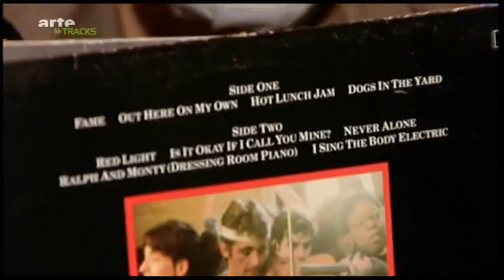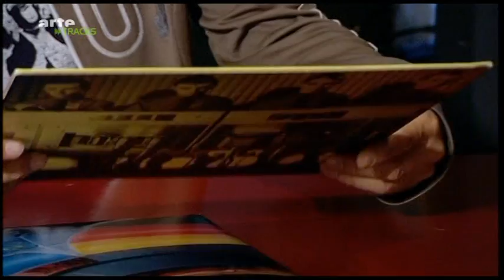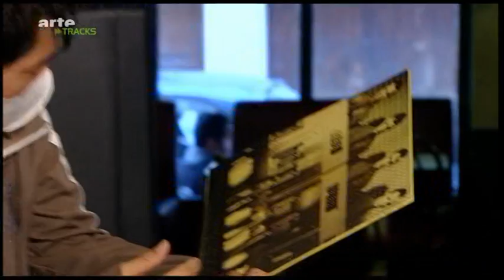Melt Banana on Tracks 23.12.2010- arte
german audio